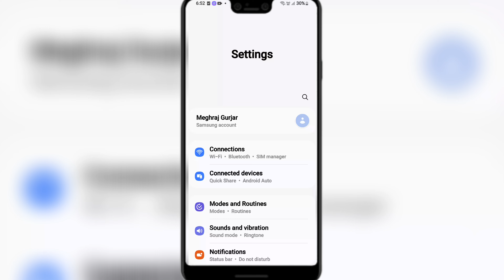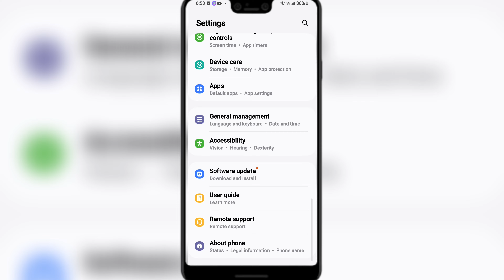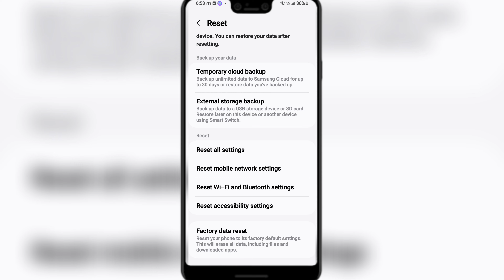BSNL No Network Problem Solution || Bsnl Me No Network Problem Kaise Sahi Kare